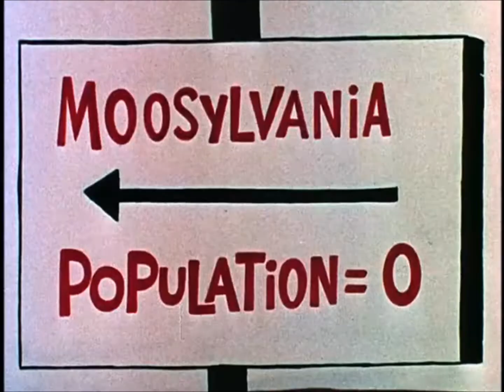Rocky and Bullwinkle in Moosylvania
Bullwinkle discovers the lost state of Moosylvania and goes to Washington DC to campaign for the land's inclusion in the US.